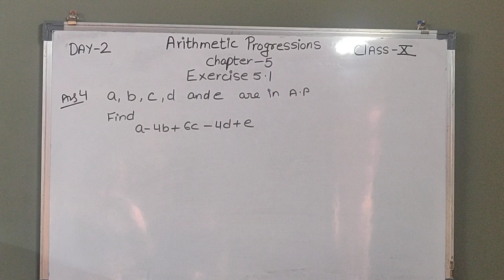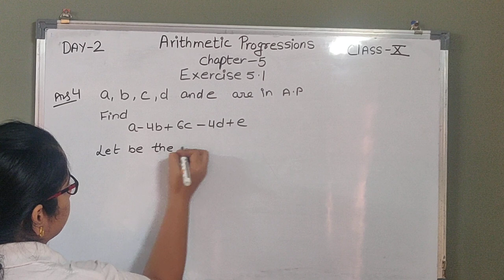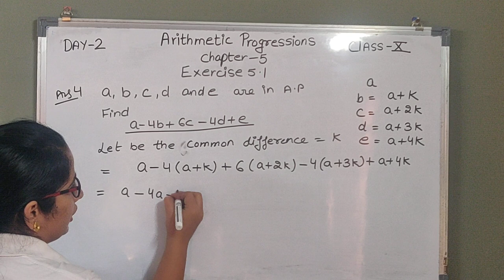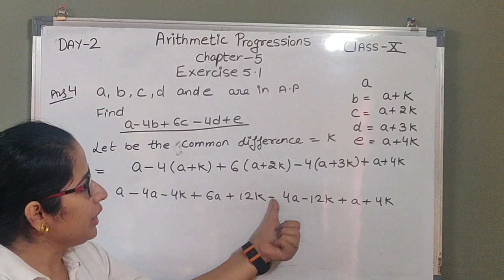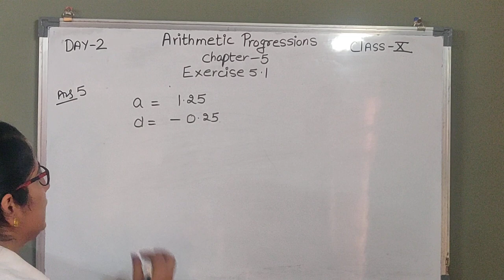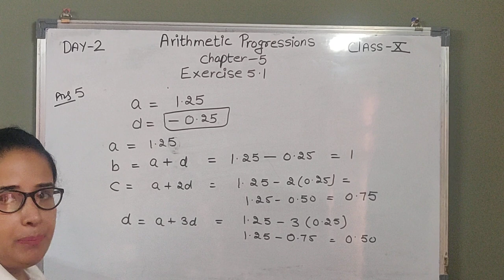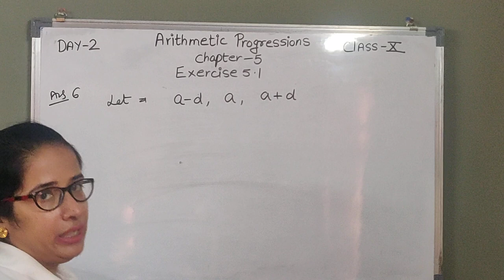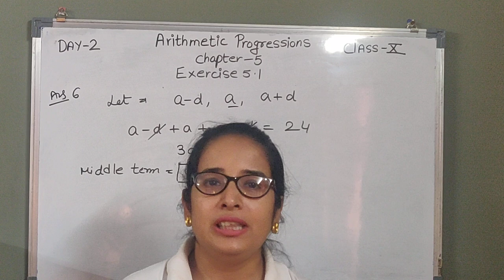Arithmetic Progressions- (DAY-02)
INTRODUCTION :- Arithmetic Progression

In this chapter we try to discuss and give detail information of AP chapter of class 10th
And solve exercise 5.1 -(Q1,Q2 and Q3)

SEED ACADEMY